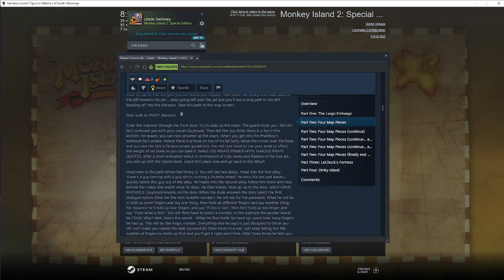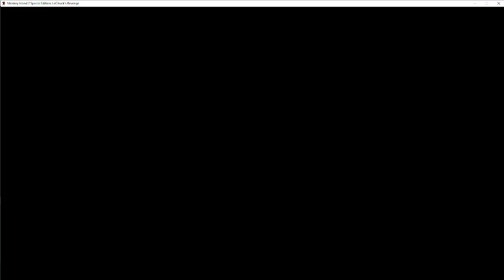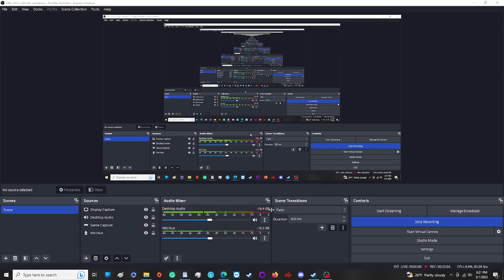Uncle Swinney Plays: Monkey Island 2: LeChucks Revenge: Part 3: Phatt Island.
We begin our quest for the treasure of Big Whoop! But first, we must find the individual parts of the map to this enigmatic treasure. Our first stop is Phatt Island, ruled by a cruel, overfed, and corrupt governor. And an ambiguously dyslexia pirate who is unfortunately key to getting a map piece down the line.